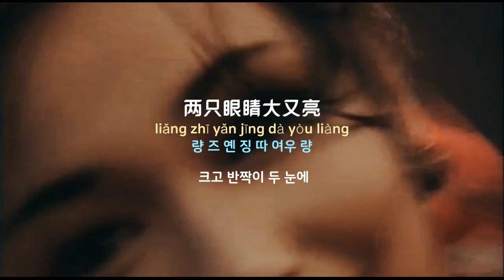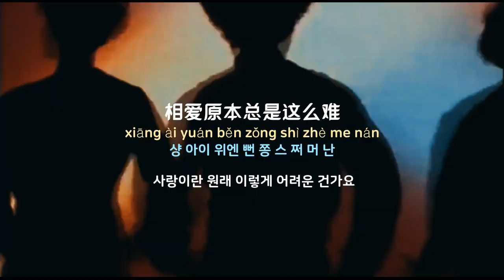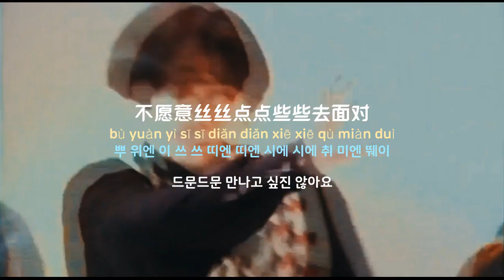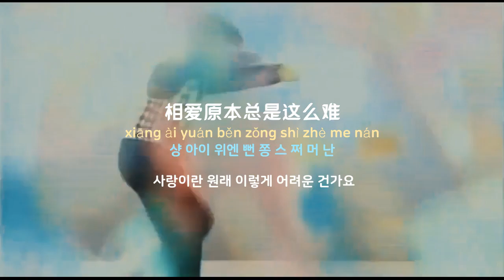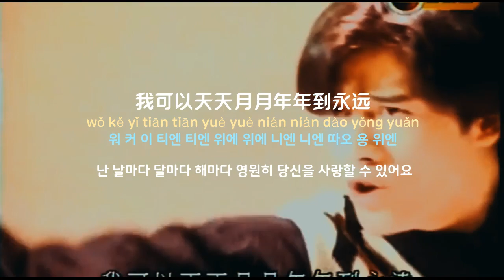[중국노래] 한글가사/ 해석 /자막/병음 곽부성(郭富城)의 대니애불완(对你爱不完)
발표 : 1990년 작곡 : Ichiro Hada(羽田一郎) 작사 : 진낙융(陈乐融)